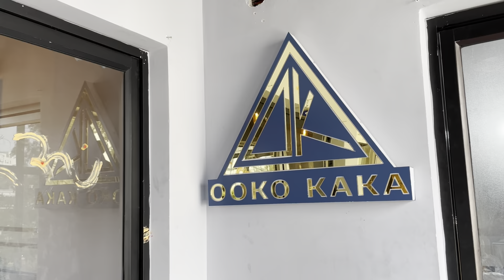2nd video today || OOKO KAKA clothing store Hyderabad|Bigg boss 3 winner Rahul Sipligunj's showroom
OOKO KAKA clothing store  Hyderabad|Bigg boss 3 winner Rahul Sipligunj's showroom/Zindagi Unlimited

Address:
Address: AK Residency, Vanasthalipuram, Hyderabad, Telangana 500070

Do not use my video content or thumbnails without my permission.

Follow me to be connected in day-to-day life :-)